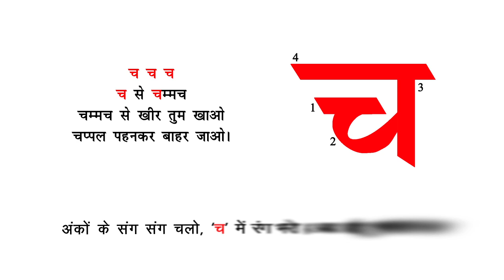च से चम्मच